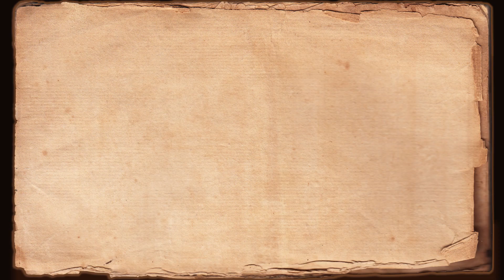Shred 2019.04.02 Post Falls